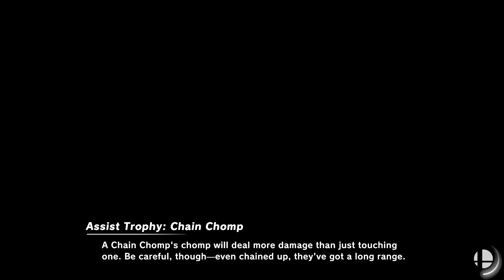Super Smash Bros. Ultimate - Thyago Silva vs Metroid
20 Stock Team CPU Battle
Stages: Random
TS: Snake,Ryu,Steve & Isabelle
M: Samus, Zero Suit Samus, Dark Samus & Ridley

Requested by Thyago Silva